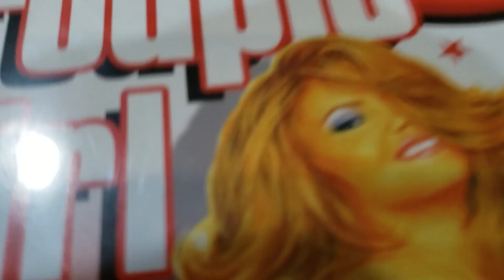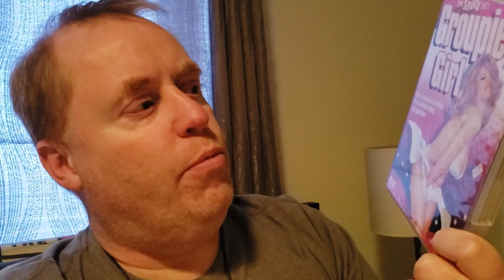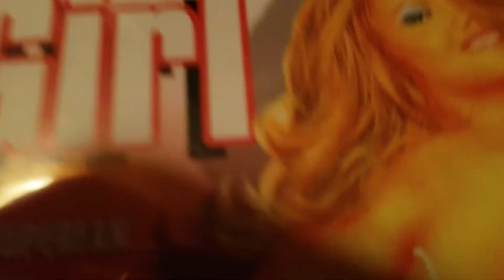GROUPIE GIRL Movie Review (1970) Schlockmeisters #1606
GROUPIE GIRL Movie Review - Sexy sally jumps from band to band!